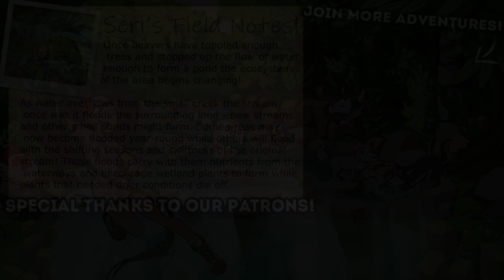Cracking Open A GEODUDE'S Inner Beauty?! 💎 Pokémon: Shining Pearl!! • #4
Join Seri the Pixel Biologist as we dive in and experience the nostalgic story from the Pokémon Pearl Version game in a reimagined adventure, Pokémon Shining Pearl! Adventures in the Pokémon Shining Pearl game will take place in the familiar Sinnoh region. Rich in nature and with mighty Mount Coronet at its heart, Sinnoh is a land of many myths passed down through the ages.

The Underground from the Pokémon Pearl Version game has been powered up and is now called the Grand Underground. Here, you can dig up valuable treasure and Pokémon Fossils, create your own Secret Base, and catch Pokémon in places called Pokémon Hideaways. When you aren’t exploring in the Grand Underground, enter a Super Contest Show! Super Contest Shows are popular events in the Sinnoh region, each put on by four performers and their partner Pokémon, who work together to dance and show off their performance skills.

🌿💚 Stay curious!! 💚🌿